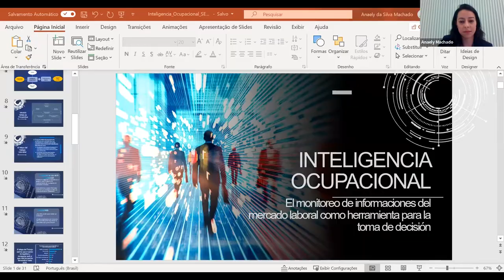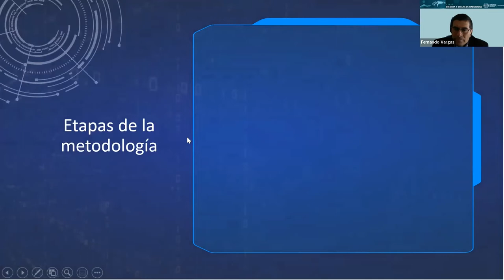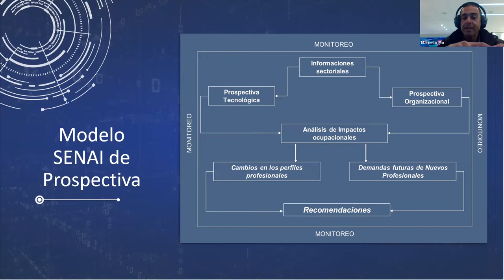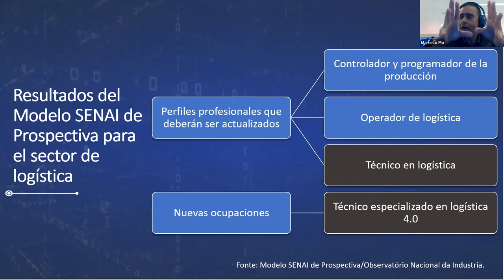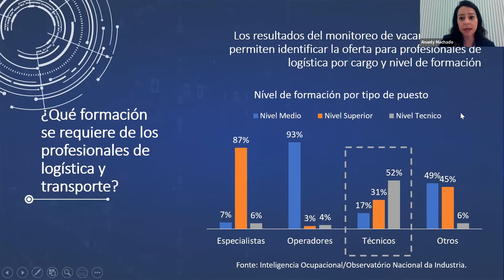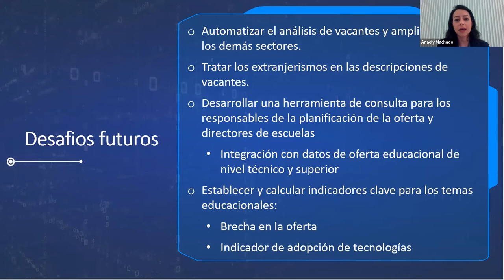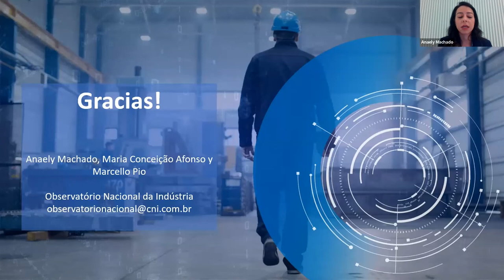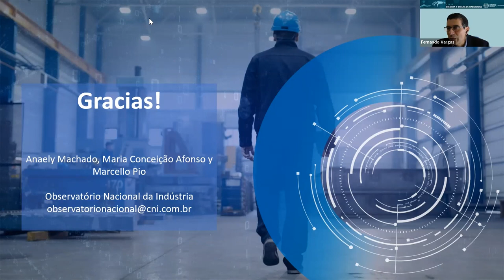Videoconferencia 26/5: "Monitoreo de datos del mercado laboral para la toma de decisiones. SENAI".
Inteligencia ocupacional: monitoreo de datos del mercado laboral para la toma de decisiones.

La presentación de la experiencia desarrollada por SENAI de Brasil estuvo a cargo de Anaely Machado, Experta en Desarrollo Industrial y Maria Conceição Lima Afonso,  Analista de Desarrollo Industrial.  Presentaron los pilares conceptuales y teóricos del proceso inteligencia ocupacional desarrollado por SENAI.